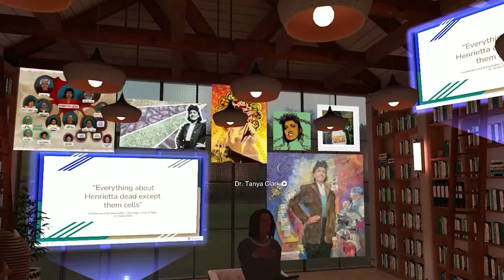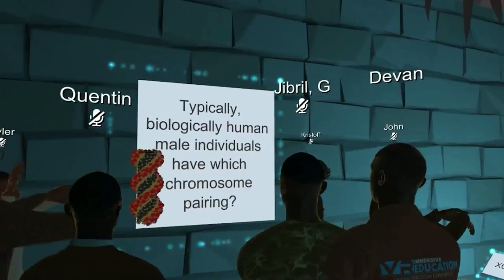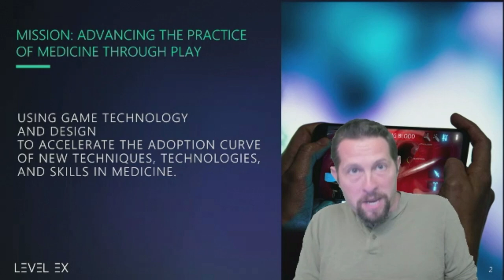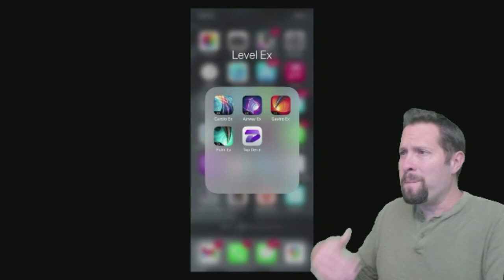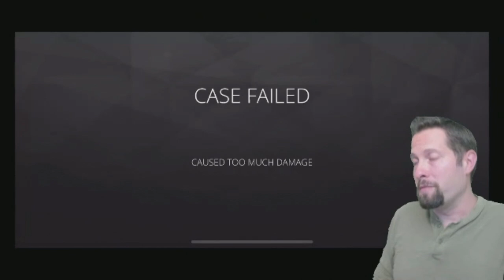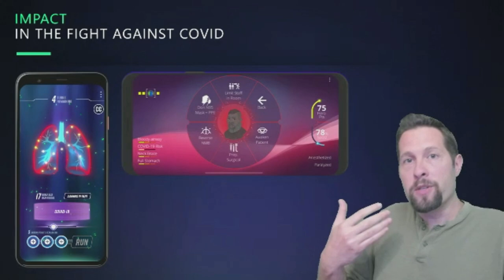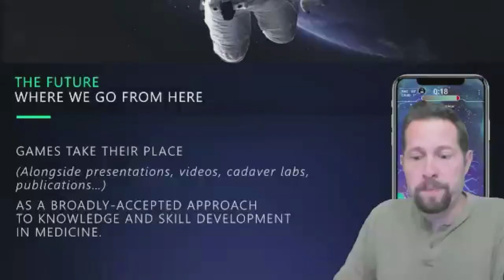Reducing barriers to healthcare training with real-time 3D | Unity for Humanity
In this session you'll learn how to advance teaching and learning to upskill students and practitioners 👀

Speakers: Philip Poronnik, Martin Brown, Dr. Muhsinah Morris, Sam Glassenberg, Leslie Hernandez (Moderator)